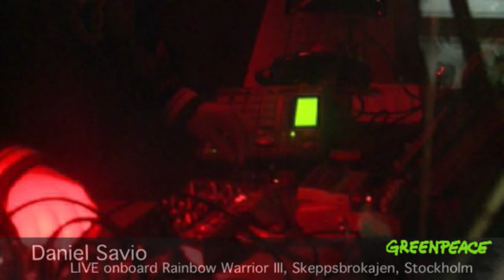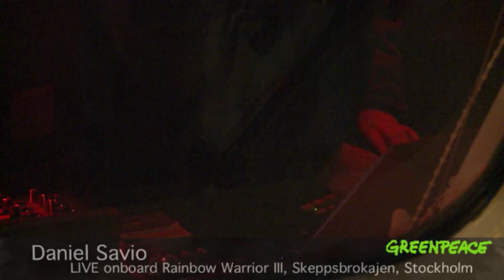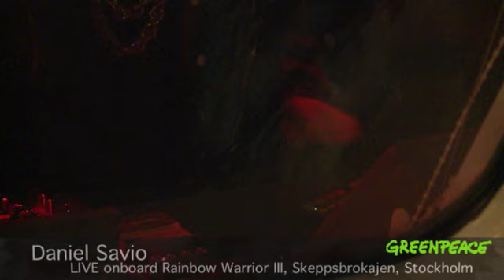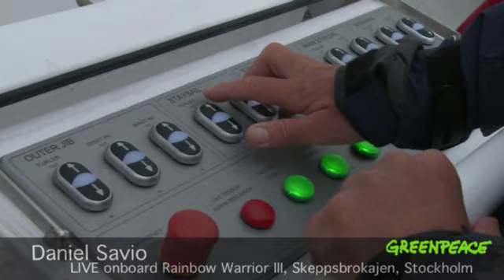Danel Savio LIVE onboard Rainbow Warrior III in Stockholm